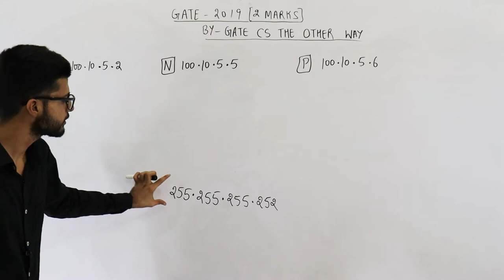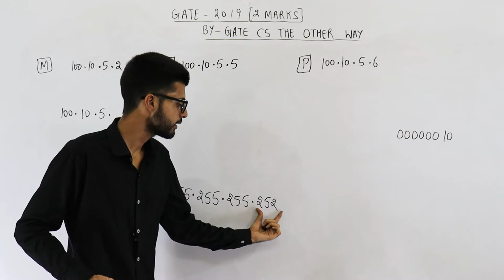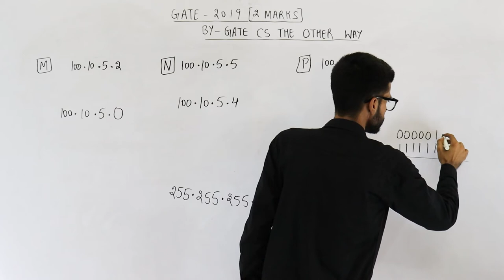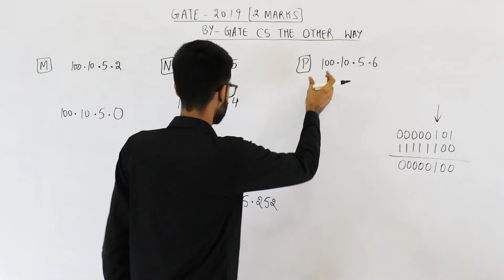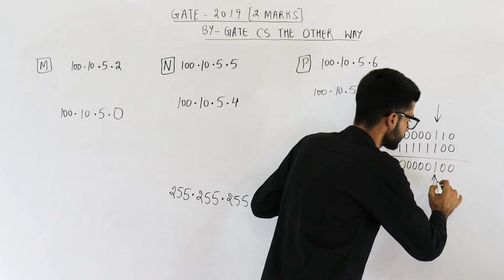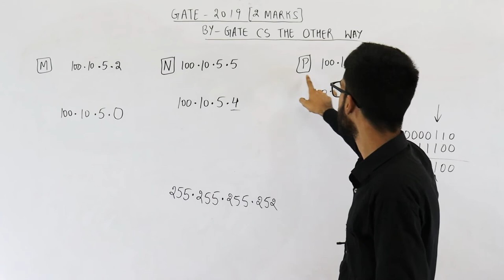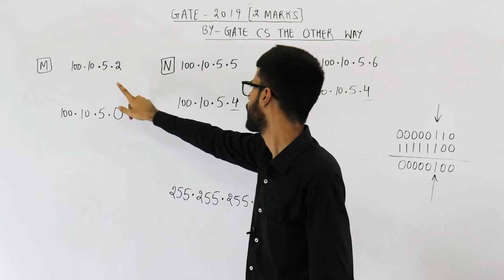Gate 2019 pyq CN | Consider three machines M, N and P with IP addresses 100.10.5.2, 100.10.5.5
Consider three machines M, N and P with IP addresses 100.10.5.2, 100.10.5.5 and 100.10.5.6 respectively. The subnet mask is set to 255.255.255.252 for all the three machines. Which one of the following is true?

(A) M, N and P all belong to the same subnet
(B) Only N and P belong to the same subnet
(D) Only M and N belong to the same subnet